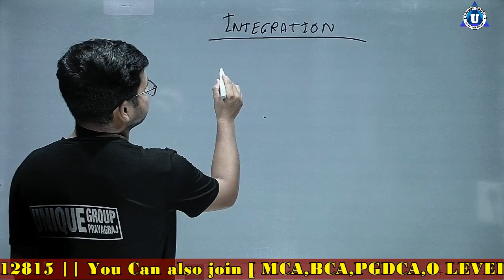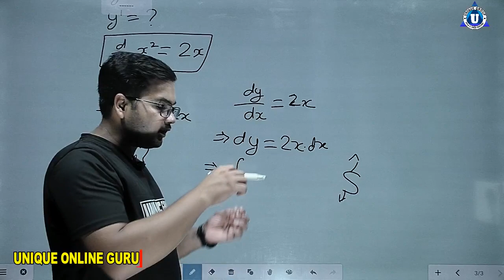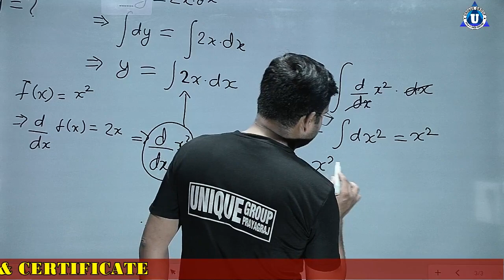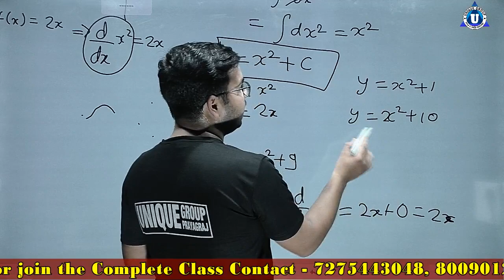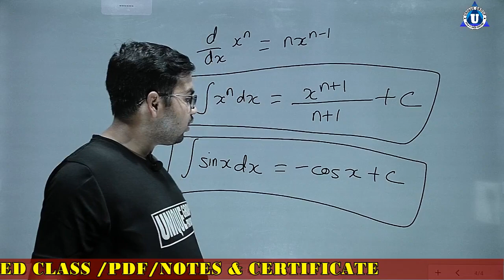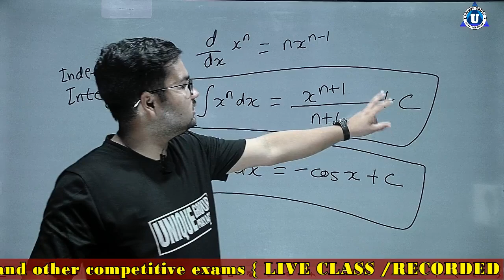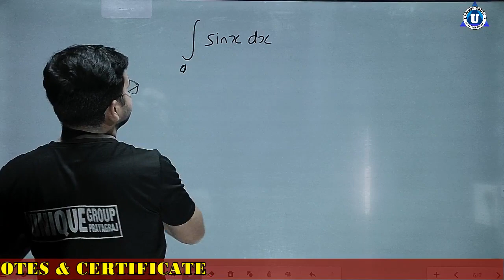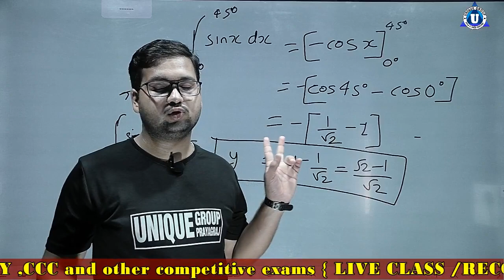BCA | Elementary Physics | Day-8 | Integration | Online Classes